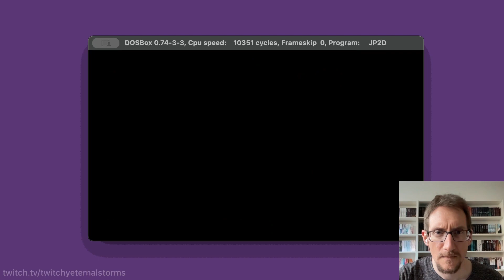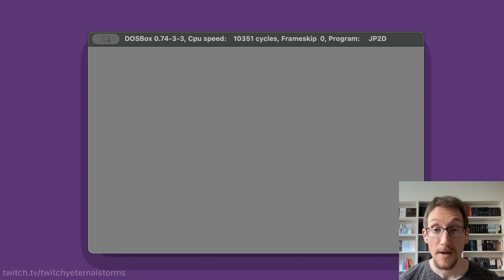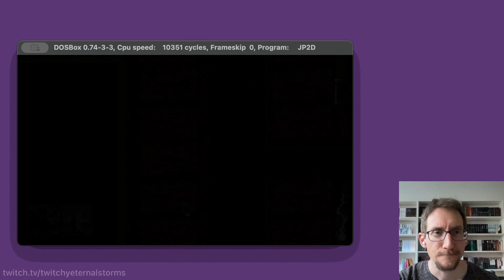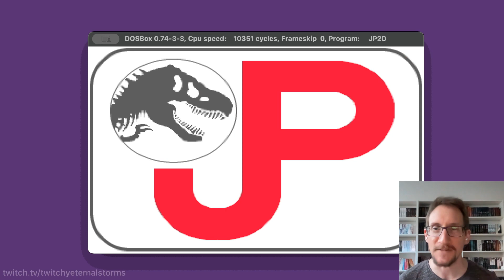Let's Play Jurassic Park (1993, DOS PC) - Part 2 - I can almost feel him stepping on a t*rd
I finally get to play that one version of Jurassic Park I've been wanting to play in the first place - the PC version. This is the one I fondly remember playing with my brother and cousins back in the day, and I love it. The soundtrack alone is worth playing it. The atmosphere just chills you to the bone. This is the one.